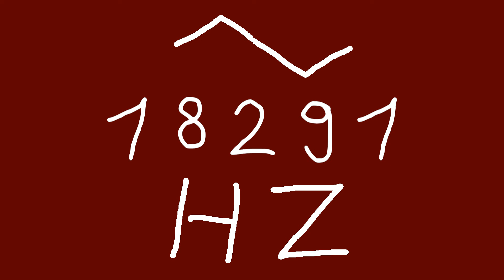18291 hz triangle